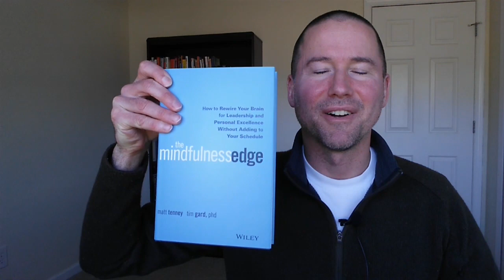How Mindfulness Helps You to Be Free From Thinking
Would you like to experience a mind that is silent and learn to be free from the control of thoughts?  This video offers counter-intuitive suggestions for how to do that.

Mindfulness speaker, trainer, and coach, Matt Tenney offers simple instructions for how to apply mindfulness to see the mind objectively and realize freedom from the thoughts that are almost always running through the mind.

Matt is answering the question of a person who asked about how to stop judging herself negatively.

Also, if you'd like free sample chapters of Matt's mindfulness book, The Mindfulness Edge, please